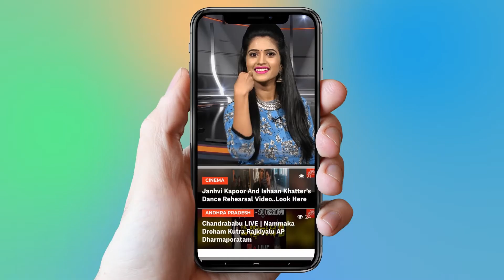Bigg Boss2 telugu : Vijay Deverakonda and Nani Play with Deepthi Sunaina | Parasuram | YOYO TV NEWS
Bigg Boss2 telugu : Vijay Deverakonda and Nani Play with Deepthi Sunaina